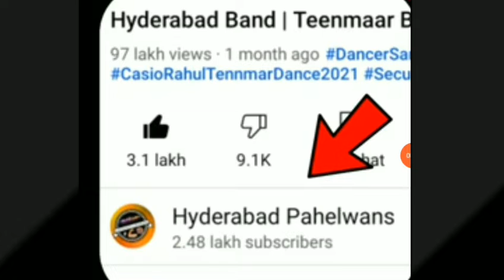Intresting gennis world record || top 5 intresting facts